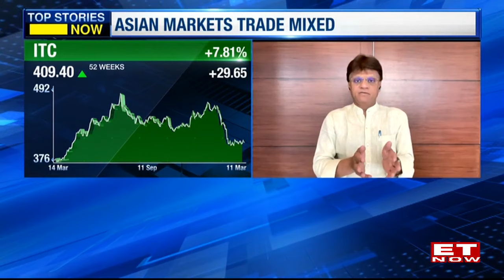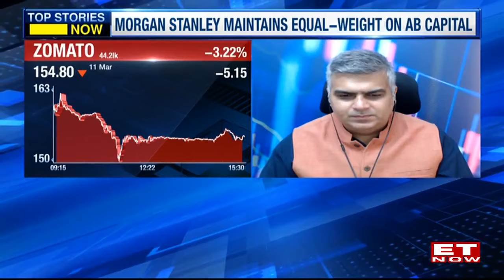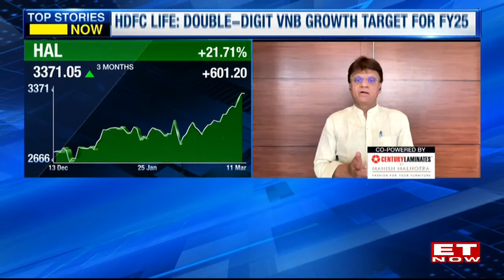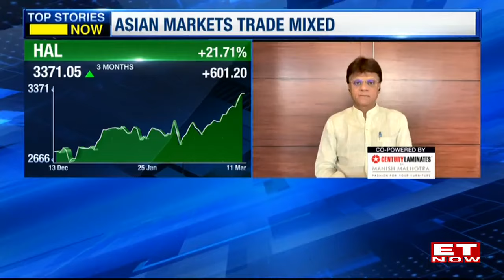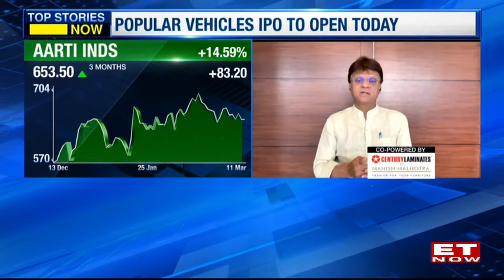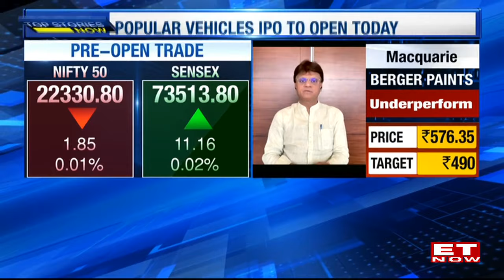ITC Stake Sale News | Take On Brokerage Upgrades Of Chemicals & More | Deven Choksey | ET Now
In a conversation with ET Now, Deven Choksey spoke in detail about the ITC Stake sale. Views on Brokerage Upgrades the Chemical space. Watch Deven Choksey, Managing Director, DRChoksey Finserv Private Limited on ET Now.